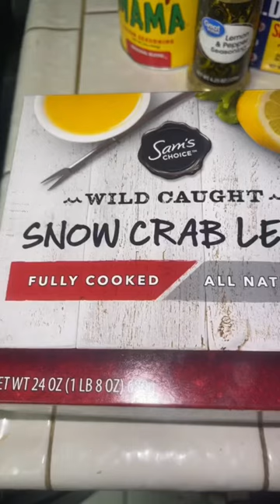Walmart crab leg review 🤤 9/10 👏🏾👏🏾👏🏾👏🏾